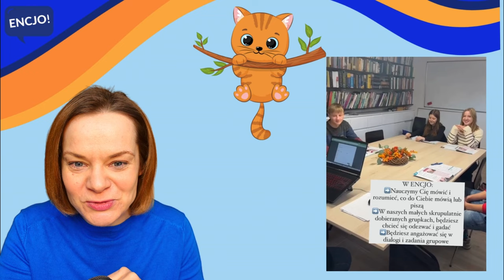CZĘŚCI CIAŁA po angielsku | GRA W SŁÓWKA | angielski dla dzieci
Gra w słówka po angielsku dla początkujących, to nauka języka poprzez zabawę! Gra "what's missing" czyli "czego brakuje" pomaga lepiej zapamiętać najważniejsze słówka, które warto znać. Jest to prosta i skuteczna metoda nauki angielskiego dla wszystkich. Temat na dziś to CZĘŚCI CIAŁA w języku angielskim. Ćwicz razem z nami and HAVE FUN!